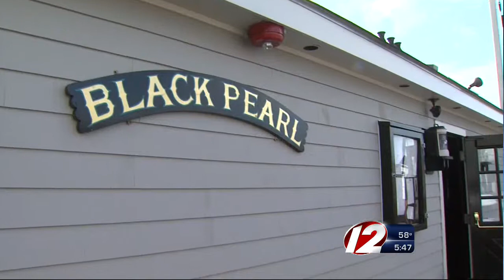Food Inspectors Working to Assure Restaurant Safety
After widespread damage and power outages left by Hurricane Sandy, food inspectors are working overtime to make sure that affected restaurants are serving food safe for consumption.